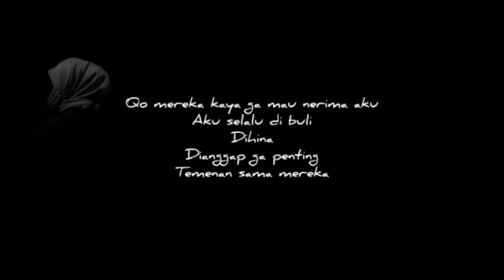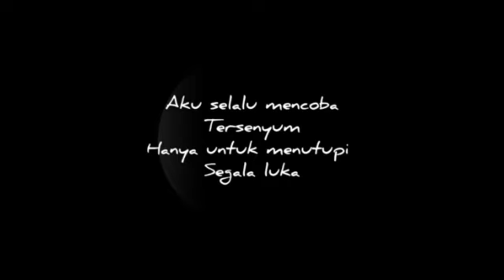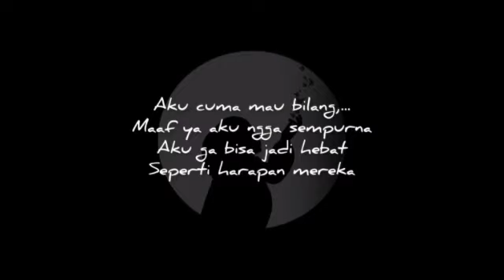Maafkan aku yang banyak kurangnya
Maafkan aku yang banyak kurangnya adalah podcast monolog tentang kata hati

Katahati#galaustory